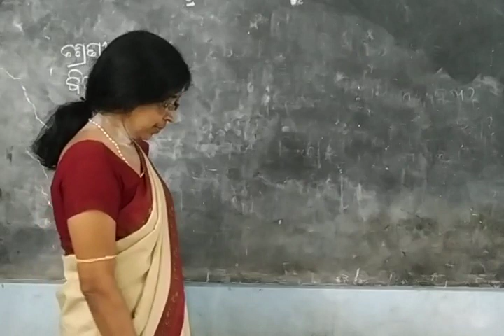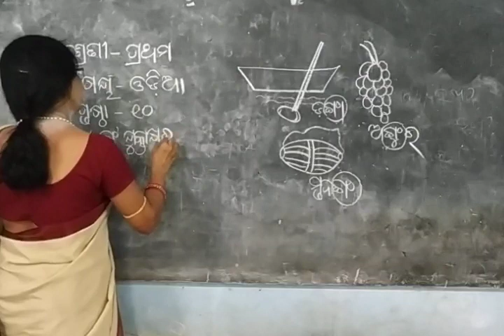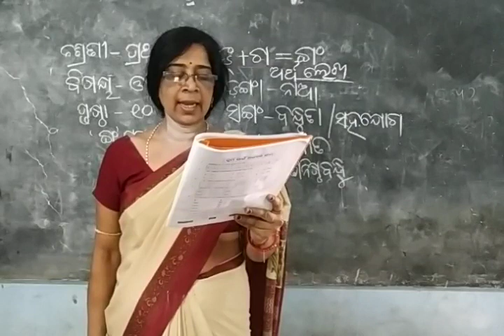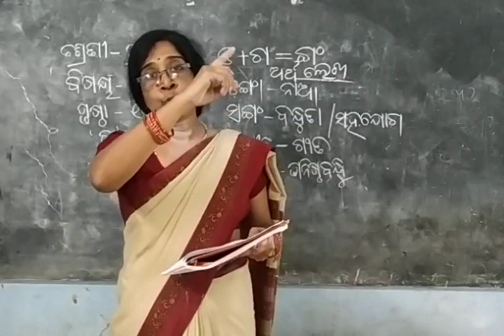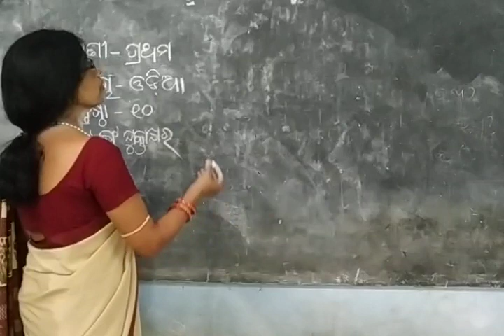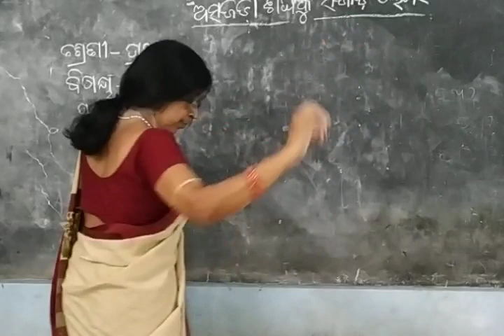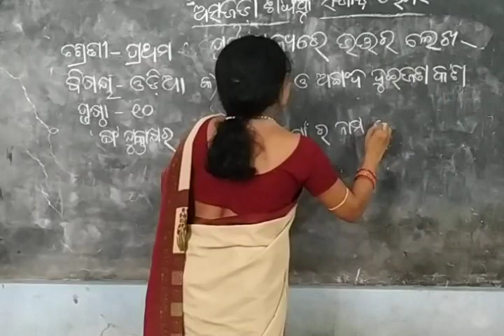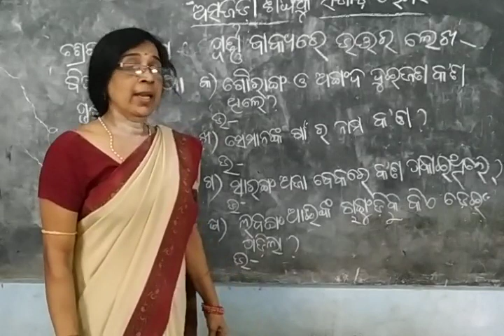CLASS-I ODIA PAGE NO-10 PART-2